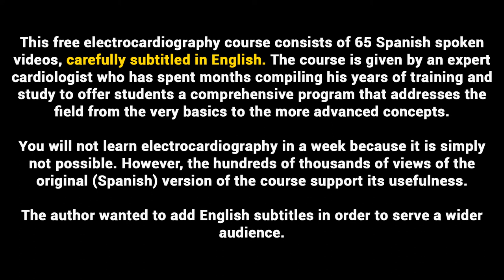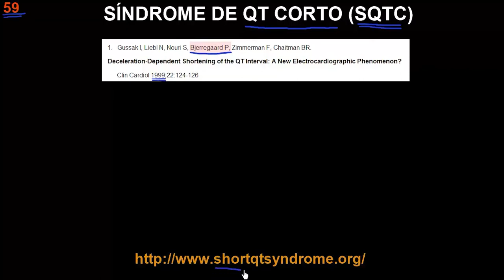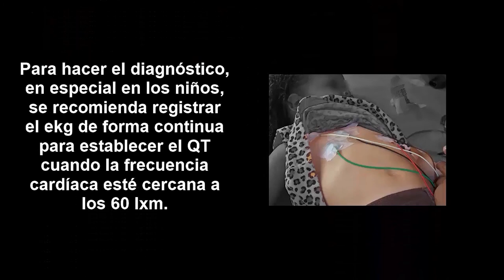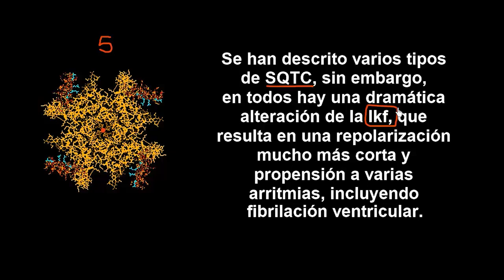59 SHORT QT SYNDROME | ELECTROCARDIOGRAPHY (ECG) ONLINE COURSE